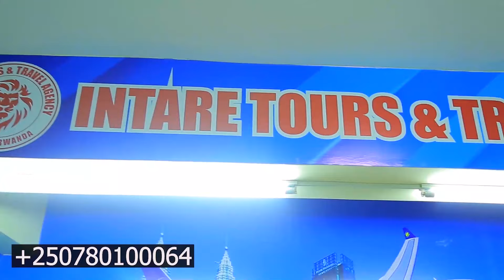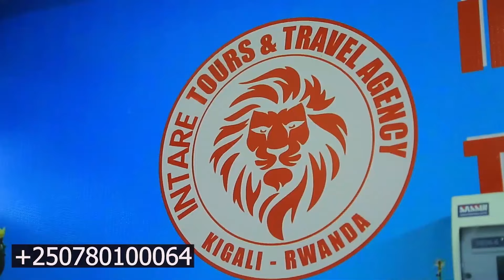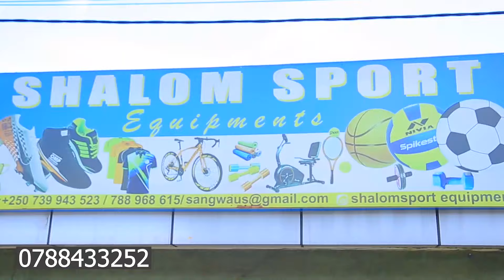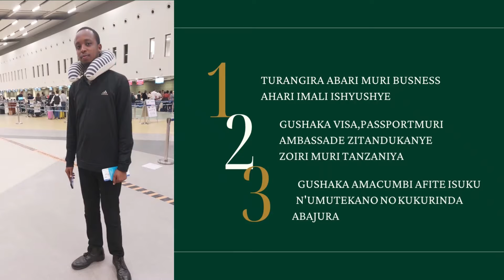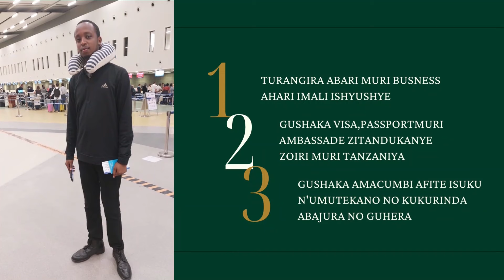UPDATE: M23 IHAYE GASOPO TSHEKEDI na NDAYISHIMIYE/BAKOZE AKANTU KUNGABO ZA SADEC na FARDC N'ABARUNDI